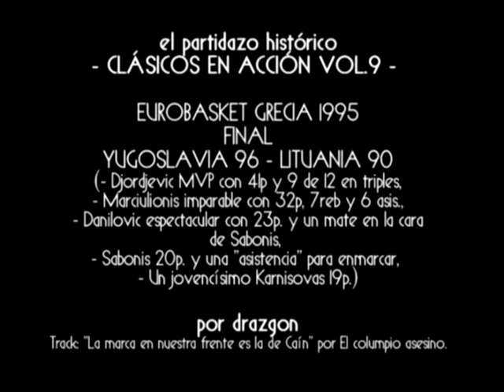Yugoslavia - Lituania (Eurobasket '95)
Impresionante encuentro!! La final del Europeo de Grecia del 95 deparó momentos y momentos de exquisitez baloncestística.
Jugadorazos por parte de ambos equipos: Sabonis, Djordjevic, Danilovic, Marciulionis, Karnisovas, Divac, etc...